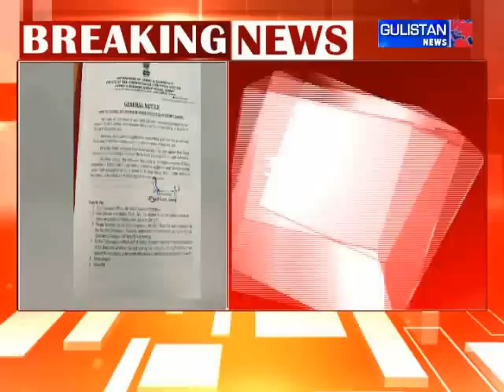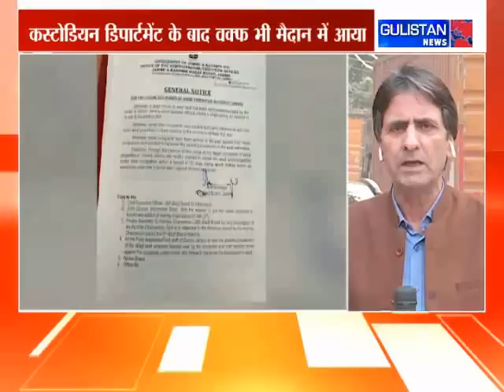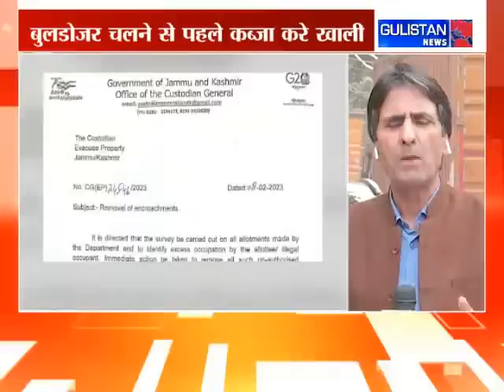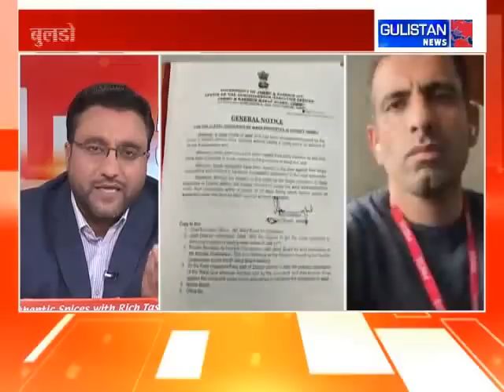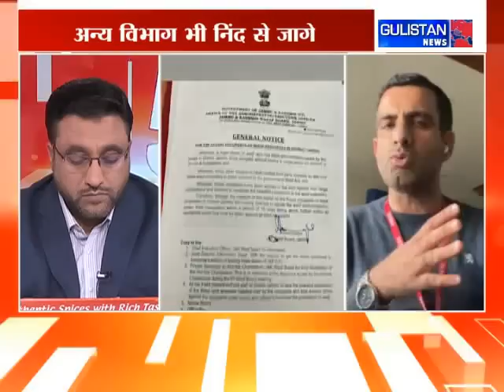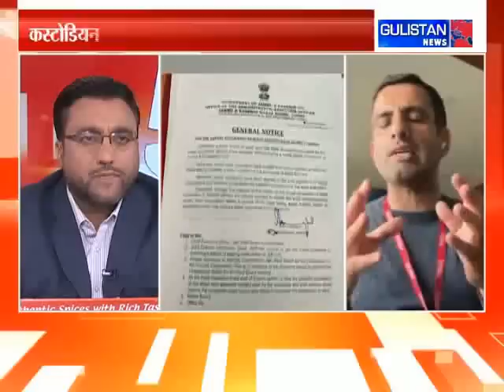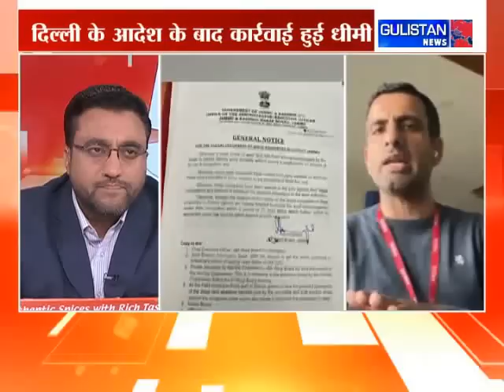Bulldozer Action slowed down after Delhi's order